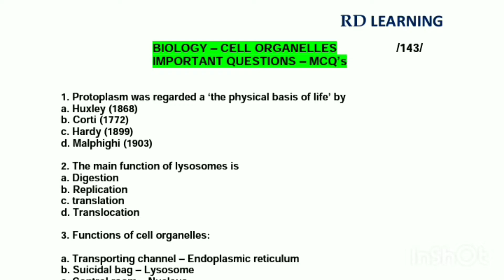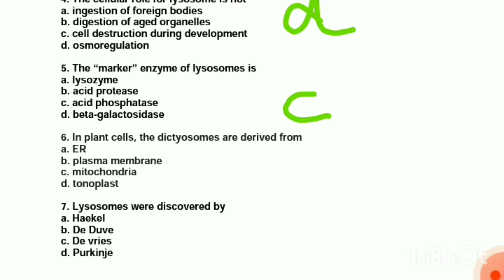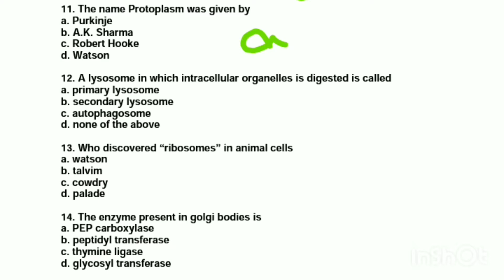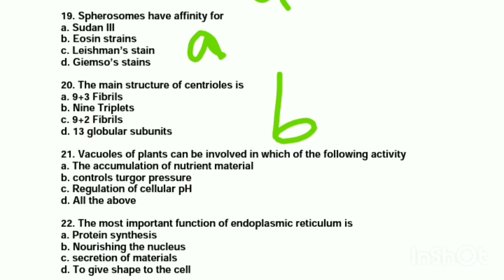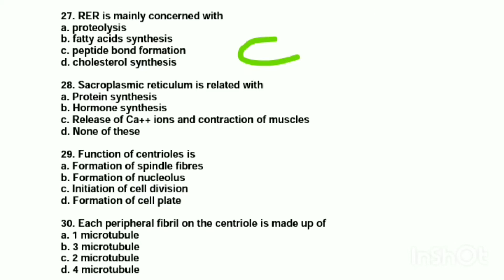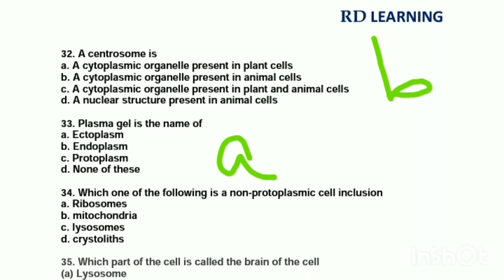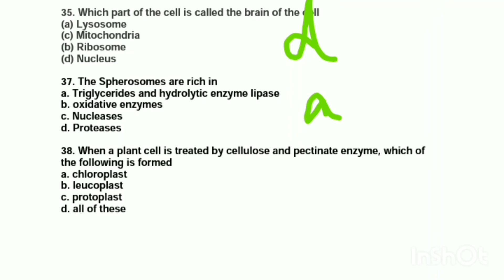CELL BIOLOGY | CELL ORGANELLES | TNTET PAPER 1 & 2 | TNPSC | 40 MCQ | RD LEARNING | #143